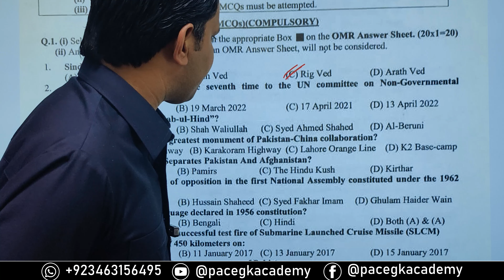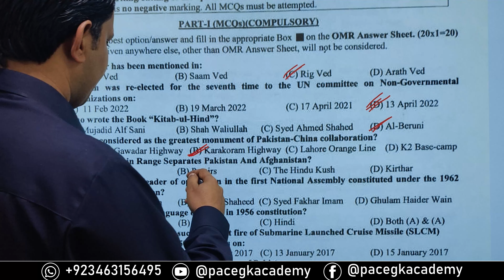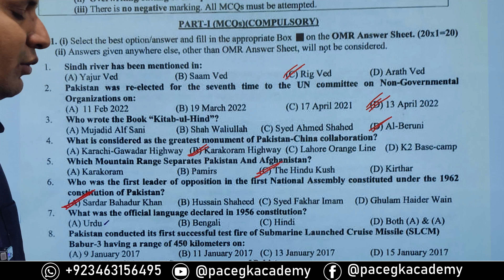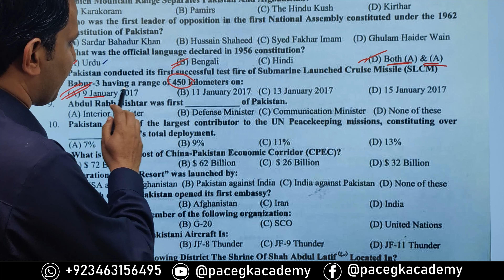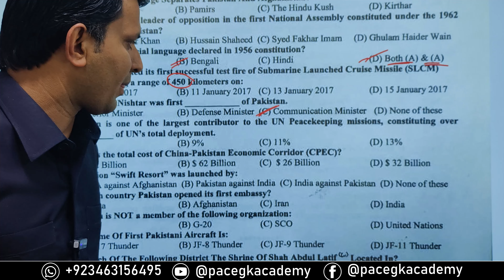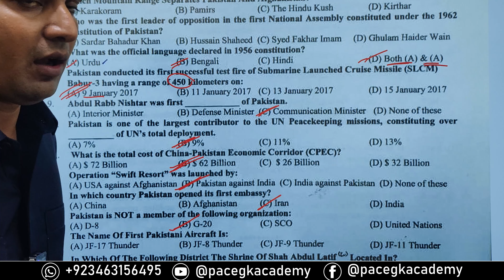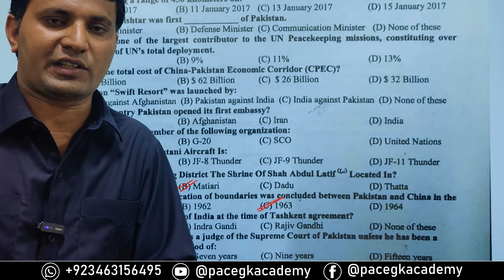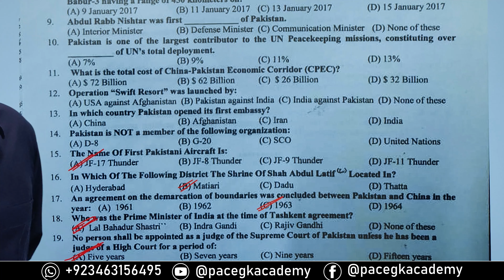Today Solved FPSC CSS General Knowledge Paper held on 02-03-2024 | Today Solved CSS GK Paper